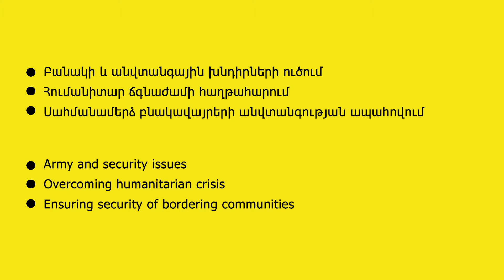Հետպատերազմյան վերականգնում [Շիրինյան - Բաբաջանյան] / Post-War Recovery [Shirinyan - Babajanyan]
Infocom.am-ը նախաձեռնել է հարցազրույցների շարք՝ նպատակ ունենալով առաջիկա խորհրդարանական ընտրություններին հանրությանը ներկայացնելու բոլոր քաղաքական ուժերի ծրագրերն ու պատկերացումները ստորեւ նշված հինգ կարեւոր ուղղություններում․

- հետպատերազմյան վերականգնում եւ անվտանգություն,
- ԼՂ հակամարտություն եւ արտաքին հարաբերություններ,
- սոցիալ-տնտեսական վերականգնում,
- ներքաղաքական կայունություն եւ ժողովրդավարություն,
- գիտություն եւ կրթություն։

Հարցազրույցներին մասնակցության հրավեր է ուղարկվել ընտրություններին մասնակցելու հայտ ներկայացրած բոլոր կուսակցություններին եւ դաշինքներին։ Յուրաքանչյուր քաղաքական ուժ ինքն է ընտրել՝ ով/ովքեր են պատասխանելու նշյալ թեմաներով հարցերին։

Թեմաների վերաբերյալ կուսակցության/դաշինքի տեսլականը ներկայացնելու համար բանախոսներին տրվել է 5 րոպե (ԼՂ հակամարտության եւ արտաքին հարաբերությունների թեմայի համար՝ 6 րոպե) ժամանակ (հավասար՝ բոլոր քաղաքական ուժերի համար):

Infocom.am initiated interviews about five following important topics to present to the public the programs and views of all political forces in the upcoming snap parliamentary elections․

- post-war recovery and security,
- The Nagorno-Karabakh conflict and foreign relations,
- socio-economic recovery,
- internal political stability and democracy,
- science and education.
Invitations to participate in the interviews have been sent to all parties and alliances that applied to participate in the elections. Each political force has chosen who’s gonna answer questions on the specified topics.
To represent the vision of the party/alliance on the topics, the speakers were given 5 minutes (6 minutes for the topic of the Nagorno-Karabakh conflict and foreign relations), equal for all political forces.